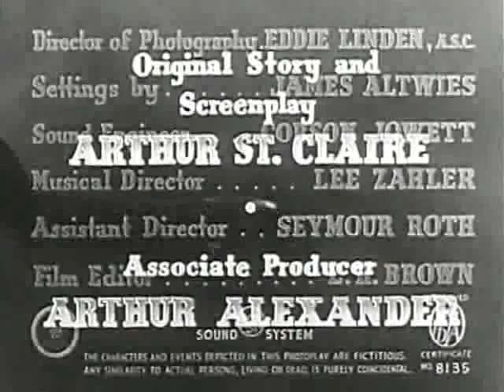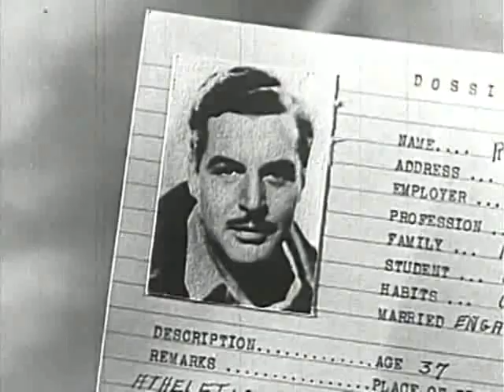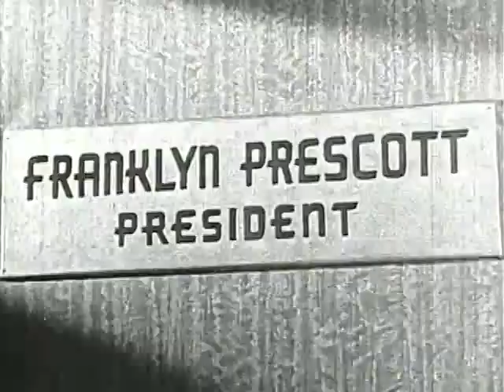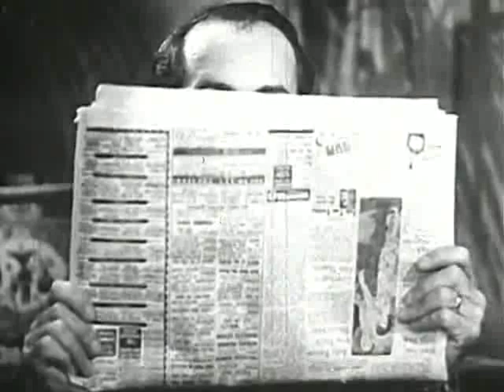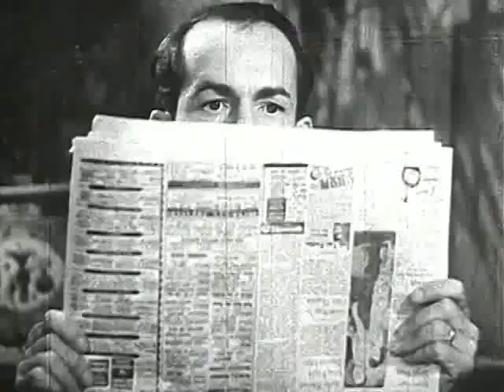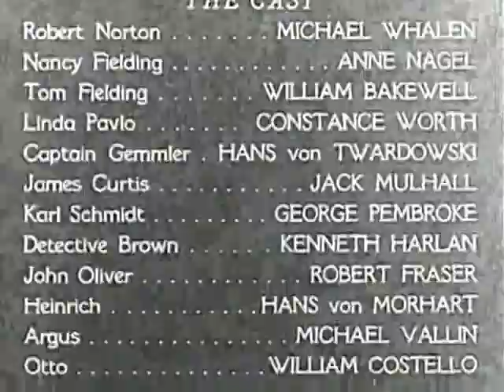The Dawn Express 1942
Cast
Michael Whalen                             Robert Norton
Anne Nagel                                     Nancy Fielding
William Blakewell
Constance Worth                             Linda Pavlo
William Bakewell                             Tom Fielding
Hans von Twardowski                     Captain Gemmler
Jack Mulhall                                     James Curtis
George Pembroke                     Karl Schmidt
Kenneth Harlan                             Detective Brown
Robert Frazer                             John Oliver
Hans von Morhart                     Heinrich
Michael Vallin                             Argus
William Costello                             Otto
Hans Heinrich von Twardowski     Captain Gemmler

Crew
Max Alexander           Producer
L.R. Brown                   Editor
Al Herman                   Director
Eddie Linden                   Cinematographer
George M. Merrick   Producer
Lee Zahler                   Music Director, Composer
Albert Herman           Director
Arthur St. Claire           Screenwriter
James Altwies           Set Design